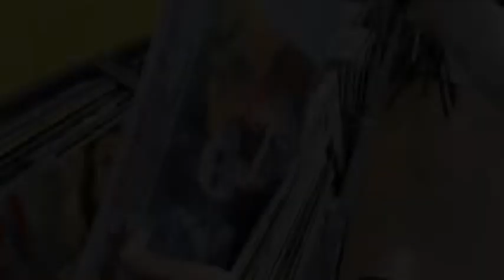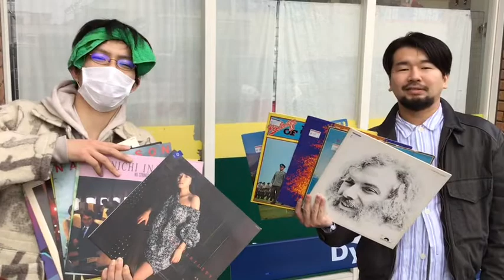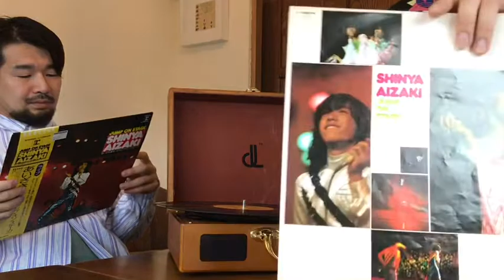HARD OFF DIE HARD vol.10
HARDOFFDIEHARDとは、二人のハードオフラバーがテーマを決めて5枚の聞いたことのないレコードを選び、そのレコードがよりテーマに合っていて、なおかつよりよい曲であることを争う企画である
HARDOFF ジャンクレコード world music

ゲスト
名取さん